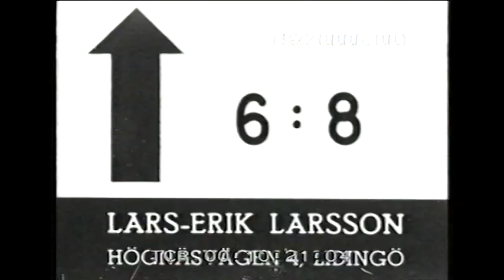Stavhoppare Ihor Petrenko Morris Don Bragg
Pole Vaulter - Ihor Petrenko - Morris - Don Bragg - stavhopp - stavhoppare - slowmotion - slow motion -
April Film & Bild - Idrottsfilm -